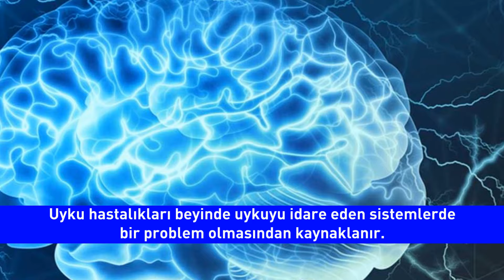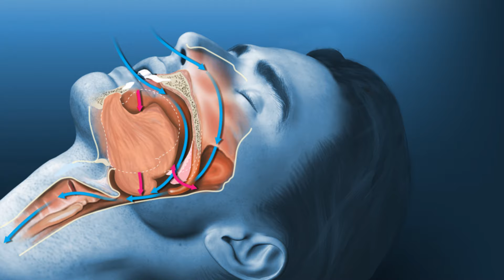UYKU VE UYKU BOZUKLUKLARI / Prof. Dr. Derya Karadeniz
Prof. Dr. Derya Karadeniz, uyku ve uyku bozuklukları konusunda  Sağlıkta Yenilikler editörlerinden Ayşe Engez'in sorularını yanıtladı.

00:00 Giriş
00:40 Uyku nedir? Uyku pasif ve tekdüze bir süreç mi?
02:50 Sağlıklı uyku nedir? Sağlıklı uyku deliksiz mi olmalı?
06:54 Sağlıklı uyku için aynı saatte yatılıp aynı saatte mi kalkılmalı?
07:49 Uykuya ihtiyaç yaşa göre değişiyor mu?
08:45 Uykunun sağlıklı olmasında melatonin düzeyinin etkisi nedir?
09:46 Sağlıklı uyku için uykuya dalma süreci nasıl olmalı?
11:43 Uyuyamadığımız zaman uyumaya zorlamalı mı yoksa yataktan kalkmalı mı?
12:36 Kolay uyuyup, uykuyu sürdürmede zorluk bir uyku bozukluğu mu?
13:49 Rüya görmek sağlıklı bir uykunun işareti mi? Neden rüya görürüz?
16:17 Kabus sağlıksız bir uykunun işareti mi?
18:09 Gündüz uykusu gece uykusunu nasıl etkiliyor? Şekerleme faydalı mı?
19:55 Uyuyamacağım endişesi uyku bozukluğuna yol açıyor mu?
20:27 Antidepresanlar uykuyu nasıl etkiliyor?
22:04 Uyku bozukluklarının altında hangi problemler yatabiliyor? Uyku bozuklukları nelerdir?
24:21 Uykusuzluğu ne zaman hastalık olarak kabul edilip doktora başvurulmalıdır?
25:48 Uykusuzluk gün içinde hangi sorunlara yol açabiliyor?
26:36 Uyku bozukluklarının tedavisinde neler yapılıyor?
28:13 Uyku merkezlerinde hangi testler nasıl yapılıyor?
29:35 Öğrenilmiş uykusuzluk nedir? Sağlıklı mıdır?
31:59 Genetik uykusuzluk üzerinde etkili mi?
32:47 Daha çok çalışmak için uykuyu kısaltmak hangi sorunlara yol açabiliyor?
34:14 Hafta içi alınamayan uykunun hafta sonu telafisi mümkün müdür?
35:29 Uyku sağlığımız için kişisel olarak hangi önlemleri alabiliriz?